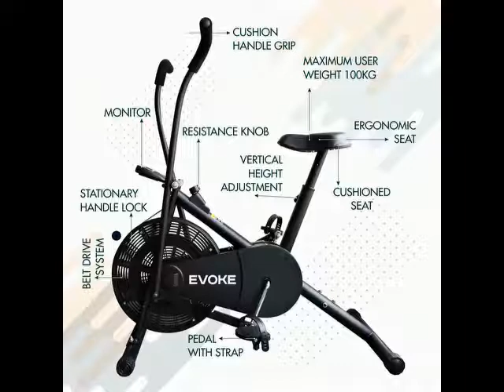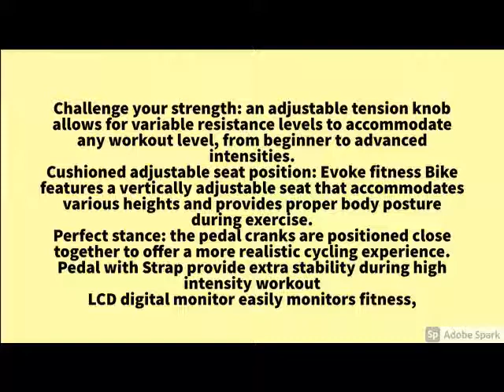New Evoke Ojas -110T Blend Exercise Cycle with Moving Handles and Twister, perfect fitness bike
Evoke Ojas -110T Blend Exercise Cycle with Moving Handles and Twister, perfect fitness bike for home gym...